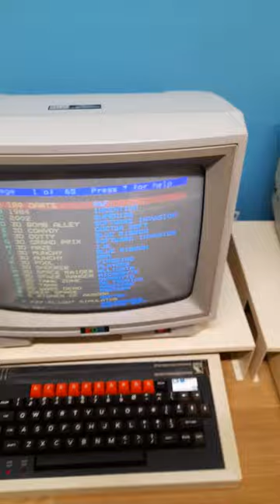A stroll around TNMoC's classroom with BBC micros and Acorn 32-bit machines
Here's a silent video showing our range of machines including Acorn Electron, BBC Master, Domesday system, System 1, Filestore Econet server, and 32-bit machines including A3000, A540 and Risc PC. We've also got a Phoebe prototype on display and a set-top box.

This video was filmed in February 2022. Since then we've put out more BBC Masters and more machines are now on the Econet, but there's plenty more to do.